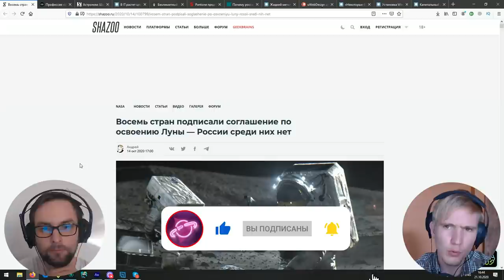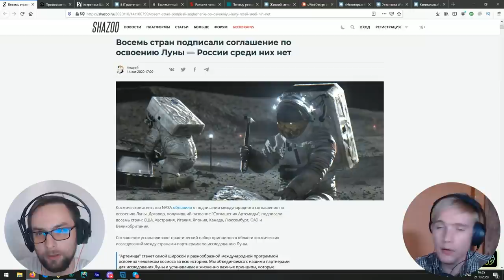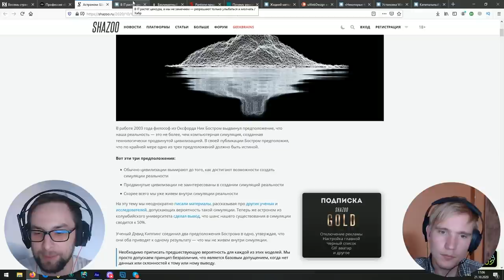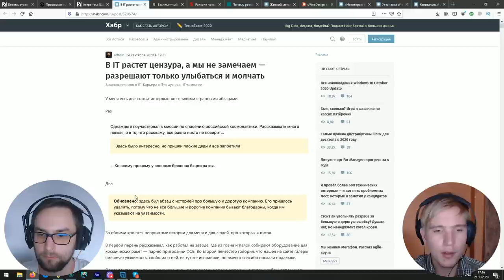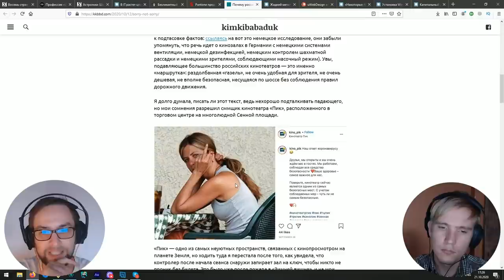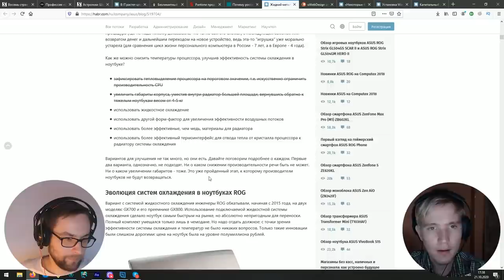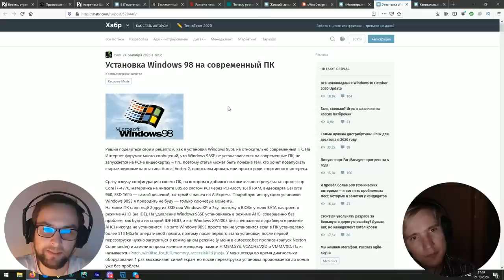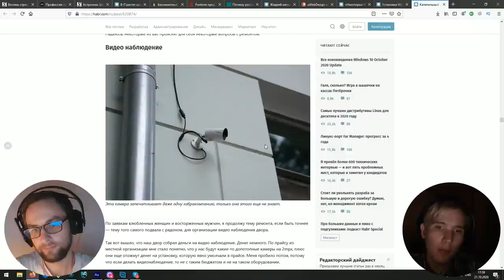Удаленщикам урезают зарплату — подкаст «Суровый веб»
Подкаст #238: освоение Луны, жизни в симуляции, новый цвет от Pantone, а также цензура в IT, урезание зарплаты для удаленщиков в Кремниевой Долине, а еще про российские кинотеатры и капитальный ремонт в «сталинке». ПАГНААААЛЕЕ!!!11

Ссылки на темы:
• 00:00:00 Начинаем
• 00:02:58 Восемь стран подписали соглашение по освоению Луны — России среди них нет
• 00:12:17 Становись UX-дизайнером с промокодом СУРОВЫЙВЕБ
• 00:18:48 Астроном: Шанс, что мы живем в симуляции составляет 50%
• 00:25:25 В IT растет цензура, а мы не замечаем — разрешают только улыбаться и молчать
• 00:35:00 SmartApe — лучший российский хостинг по ссылке
• 00:37:02 Pantone представил новый цвет под названием «Менструация»
• 00:41:56 Почему российские кинотеатры должны умереть
• 00:55:06 Жидкий металл для охлаждения ноутбуков — польза или вред
• 01:02:11 Поддержи uwebdesign на Patreon
• 01:03:25 Удаленным сотрудникам из Кремниевой долины урезают зарплату
• 01:08:47 Установка Windows 98 на современный ПК
• 01:12:00 Капитальный ремонт в сталинке и организация видеонаблюдения